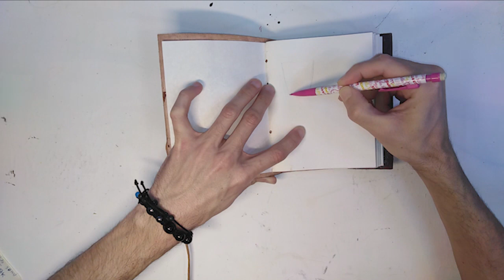Un pot Steampunk ?? [Tuto - Impression 3D]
Salutation les gens !

Comme promis, voici l'impression 3D du pot de fleur style Steampunk. Je l'ai modélisé sur le logiciel 3D Maya et si vous voulez voir la vidéo c'est par ici :

Le pot de fleur est imprimé avec l'imprimante 3D Creality Ender 3 Pro. Avec une hauteur de couche de 0.3 mm et pour une durée de 12 heures d'impression.

Pour ce qui est de la peinture, j'applique les mêmes principes que l'on a déjà vu lorsque j'ai fait mon plateau à lancé de dés (façon Steampunk lui aussi... Oui j'aime bien ce style de déco et alors ? :D )

En espérant que le contenu vous plaise ;)

Peinture Liquitex :
Peinture Amsterdam :
Flacons Peinture Vide :

Vernis :
Colle Vinylique :

Couteau à ébavurer :
Stylo 3D :

Creality Ender 3 :
Creality Ender 3 Pro :
TL Smoother :
Carte mère silencieuse Creatlity V1.15
Carte mère silencieuse Cheetah